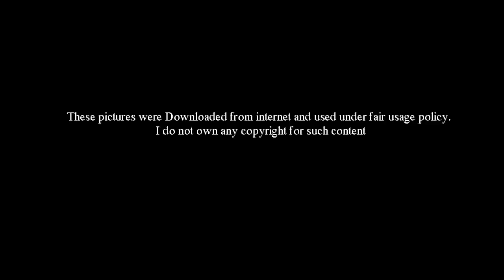මෙන්න හැමෝම හොයපු කතාව - Mahinda Deshapriya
2011 වසරේ පටන් ගෙවුන වසර කීපය පුරාවටම ශ්‍රී ලංකාවේ මැතිවරණ කොමසාරිස්වරයා වශයෙන් අපගේ ආලින්දයට ගොඩ වැදුනේ මහින්ද දේශප්‍රිය මහතායි.

අන් වසරවල මැතිවරණ කොමසාරිස්ලා වගේ නෙවෙයි මහින්ද දේශප්‍රිය කියන්නේ විශේෂයෙන්ම රටේ තරුණ පරපුර අතර පක්ෂ පාට භේදයකින් තොරව කාගේත් ආදරය දිනාගත් චරිතයක් උනා.

වැඩියෙන්ම ඔහු ගැන කතා බහ මතු උනේ 2015න් පමණ පස්සේ